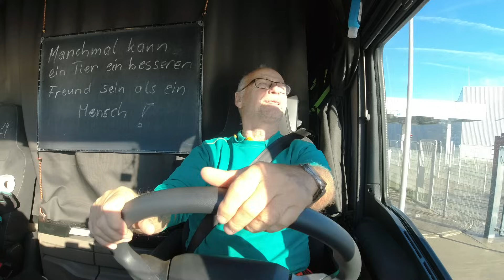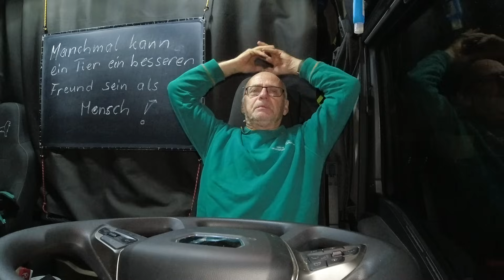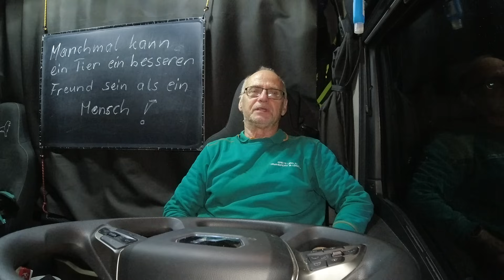Hochachtung | Vlog #1509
📦 Postsendungen bitte an:
Spedition Elflein
zHd. Herr Meusel
Am Alten Flughafen 1
04356 Leipzig